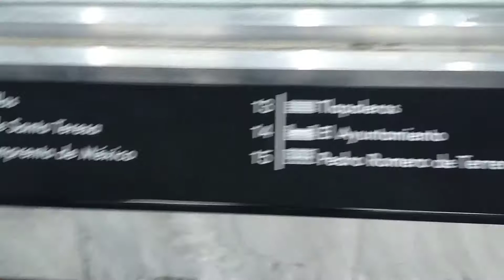Maquila del zócalo 1900